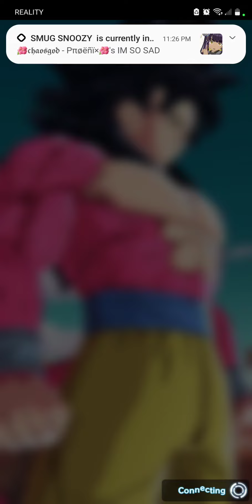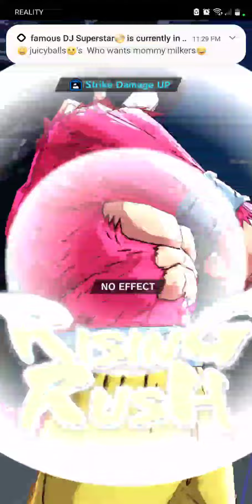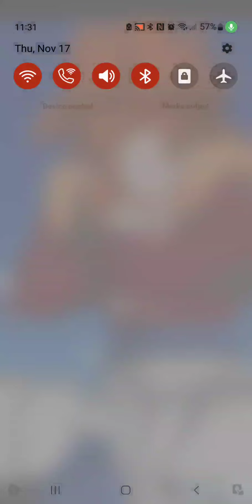The Only And Only Dragon Fistku Never Again... That Was God Awful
Okay I'm gonna be honest that was pretty bad that dude was barely doing damage I couldn't even get an lf and on top of that It still seems we got people cheating somehow and you can see the proof during this those matches were quite bad not everyone but some of them. Anywho I will admit I performed terrible and I guess my gt team Really Isnt as strong as I thought lol. So anywho Enjoy Me Getting Rocked On pvp. foryourpage mobile games